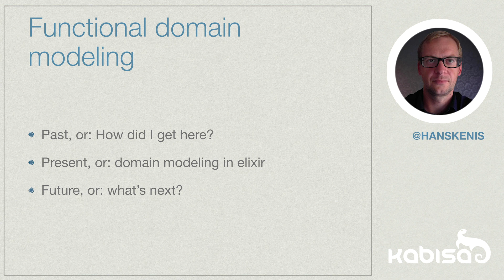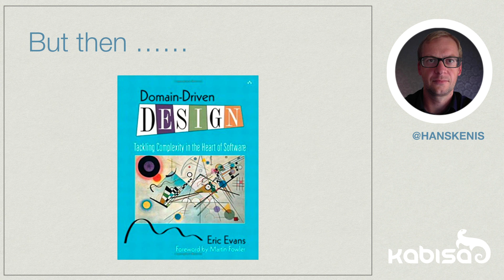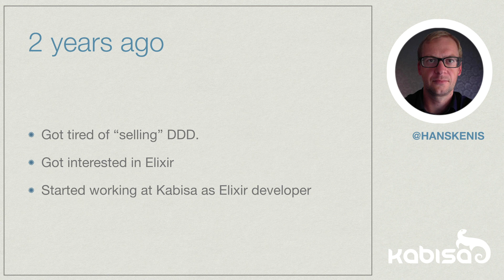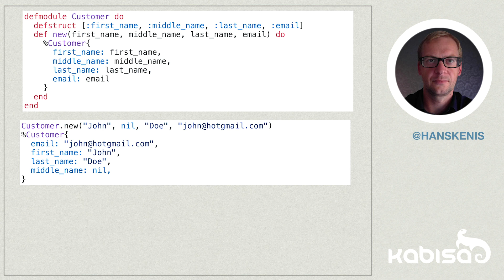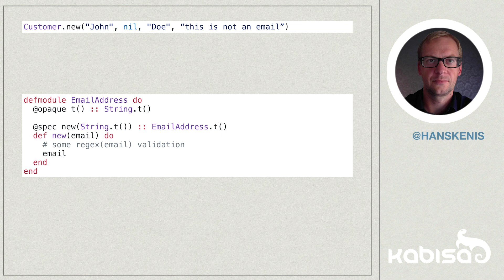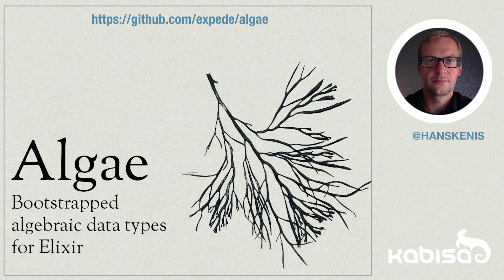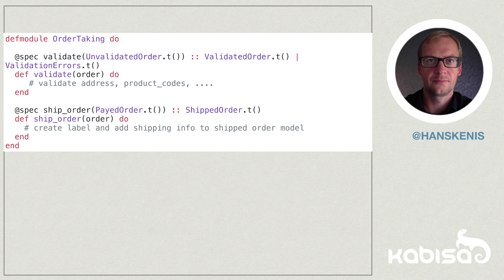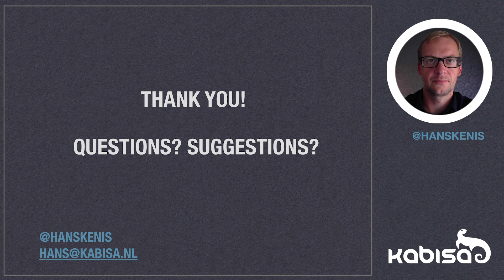Functioning Domain Modeling - Elixir meetup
Hans Kenis gaf tijdens onze Elixir meetup een talk over Functioning Domain Modeling